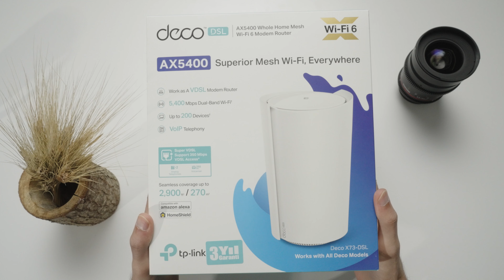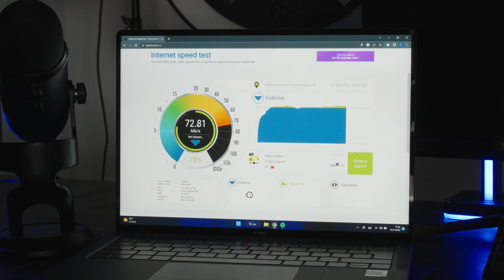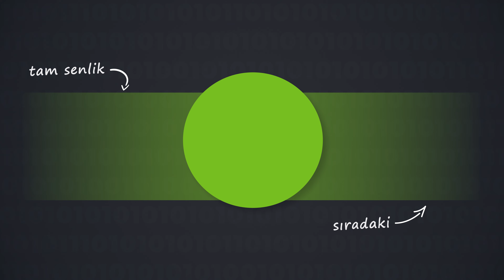VDSL için Mesh: Tp-Link Deco X73-DSL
Tp-Link'in ADSL/VDSL kullanıyorsanız diye Mesh ağdan mahrum kalmanız gerekmiyor. Mesh sadece fiber internet kullanıcılarının bir ayrıcalığı olmak zorunda değil. Videomuzda Tp-Link'in X73-DSL mesh ürününü test edip özelliklerine bakıyoruz. Makale